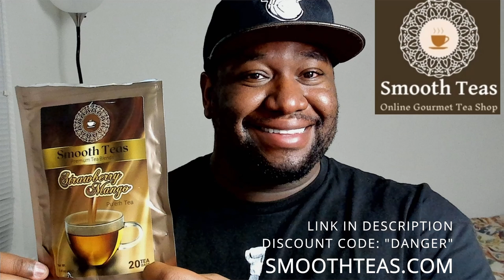BET CYPHER (Doughboy, OMG, Ice Cube, Diggy Simmons, Jo Jo Simmons, Rev Run)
Ice Cube with his sons Doughboy & OMG and Rev Run with his sons Diggy & Jo-Jo

📖 About Danger's Voice "The People's Choice"
An Army Veteran from the NYC who loves games and decided to stream everything I play. Life long gamer but got away from it for a few years. Now I am back with a vengeance and ready to clear out my backlog of games. I am a Variety Game Streamer so who knows what you will catch me playing.

The C.O.O.L Kids "Creating Our Own Legacy"
I am a part of the C.O.O.L Kids Team on Twitch which is a newly formed organization of Content Creators. C.O.O.L stands for "Creating Our Own Legacy".